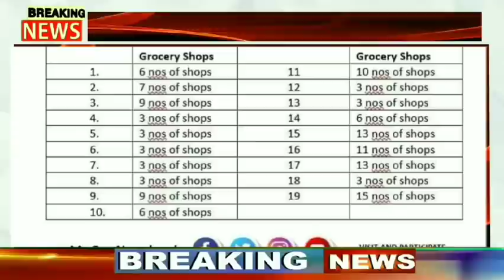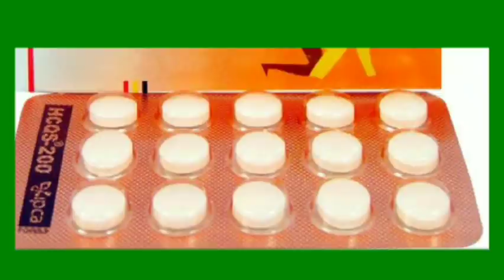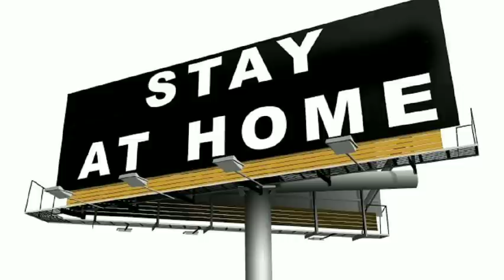NagameseEveningnews/2ndAug/Lockdown New policy khm&dmpr/Nagaland join OneNation OneRation Card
Thank you viewers for your unconditional support and achieving 1k milestone. We will grow together. We will stand together.
Nagamese New#Nagaland#BamanBuchem